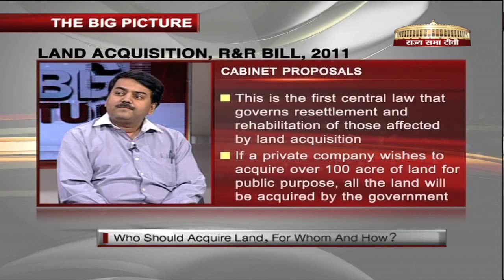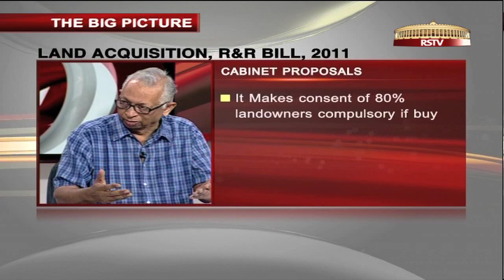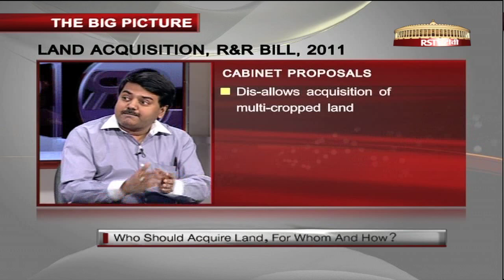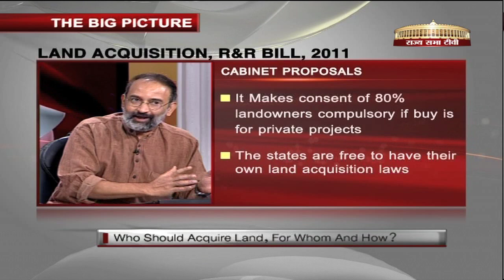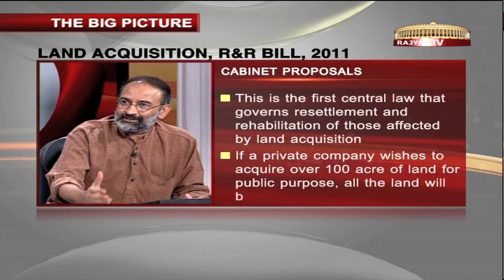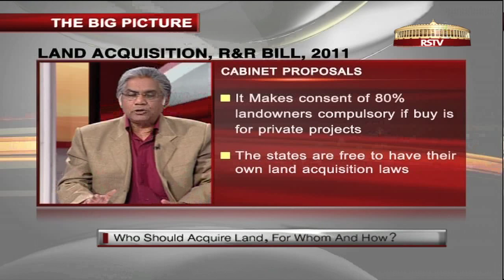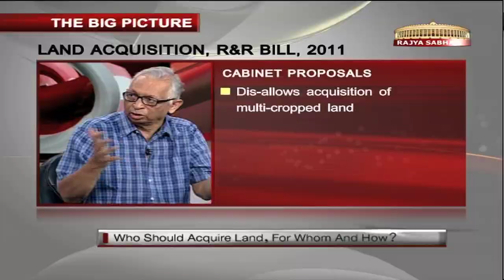The Big Picture - Who should acquire land for whom and how ?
Rajya Sabha TV Rstv Anchor Girish Nikam